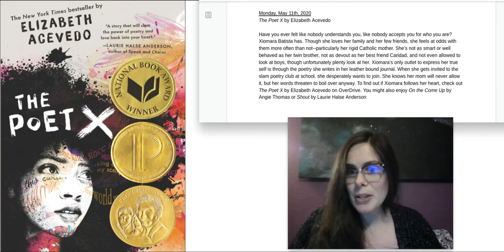The Poet X Booktalk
Booktalk for The Poet X by Elizabeth Acevedo